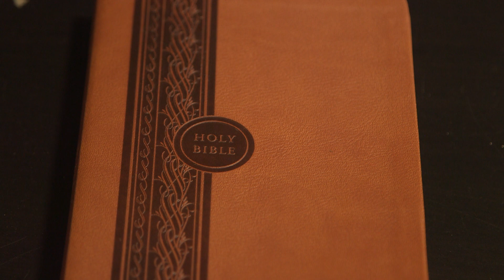Acts Chapter 23 (Holy Bible KJV)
23:1-35 (A Conspiracy to Kill Paul / Paul Taken to Caesarea)